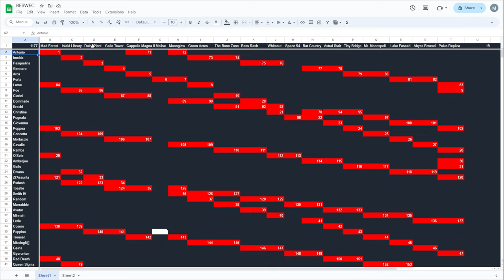Vampire Survivors BESWEC 112: Queen Sigma Loses a Revival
How did that happen?  Well, you'll just have to watch Vampire Survivors BESWEC 112 and see whether she loses her revival in Space 54 or Lake Foscari!